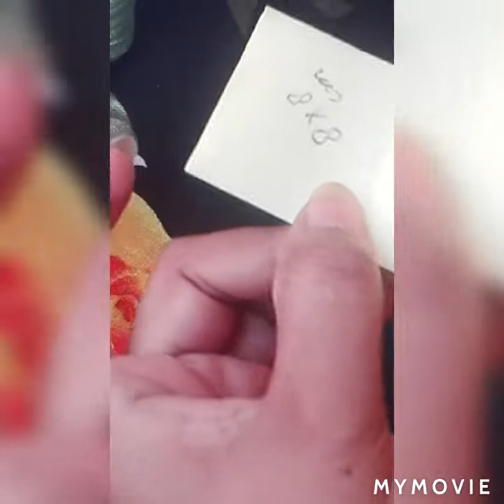How to make beautiful paper rose easy?|| craft idaes|Tutorial of paper Rose 2020\SKS Art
Tutorial of paper rose.hope fully you can understand its making easily.

its a part no _7 of flowers making .keep watching.
How to make realistic paper rose?
craft ideas
SKS art